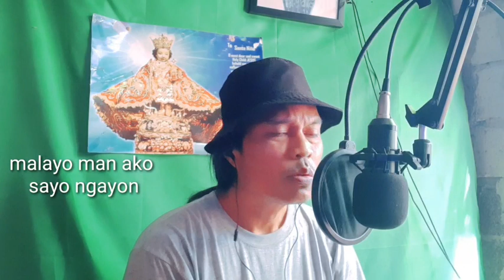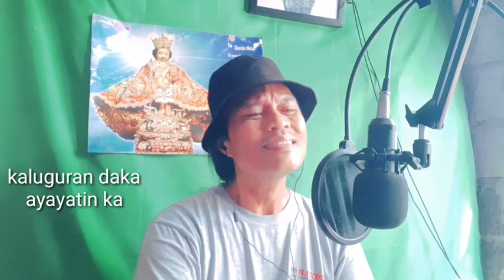Wika ng pag-ibig cover